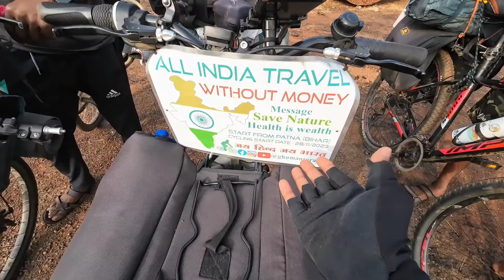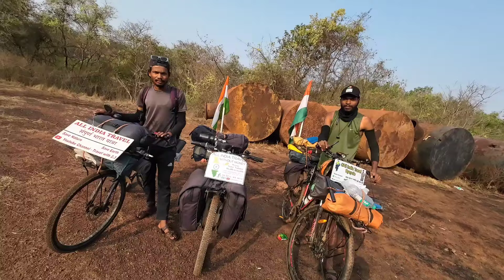In Goa ! 🙂 Day 112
Description:
Welcome to our thrilling All India Cycle Tour, where we embark on an extraordinary journey to explore the incredible diversity of this beautiful country. Join us as we cover all corners of India, from the serene Himalayas to the pristine beaches of the South, all on our trusty cycles.

Get ready for the adventure of a lifetime as we showcase the best of India through our Cycle World Tour. We'll be sharing tips, experiences, and insights into what it takes to travel across this diverse nation on a bicycle. Whether you're a cycling enthusiast, a travel junkie, or just curious about life on the road, this is the channel for you!

In our cycling vlogs, we'll cover it all:
✨ Exploring Incredible Destinations
🌄 Breathtaking Scenery and Landscapes
🚲 Bike Maintenance and Tips
🍛 Trying Local Cuisines
💰 Traveling Without Money - Yes, It's Possible!
🏞️ Experiencing the Real All India Travel - Bharat Yatra

Our cycle travel adventures are more than just a tour; they're a window into the heart of India. We're excited to show you the hidden gems, the challenges we face, and the incredible people we meet along the way. Join us on this unique cycle tour India and become a part of our journey.

Let's pedal through the rich tapestry of India together! 🚵‍♀️🇮🇳

Thank you, Jai Hind Jai Bharat, Har Har Mahadev
धन्यवाद, जय हिंद जय भारत, हर हर महादेव